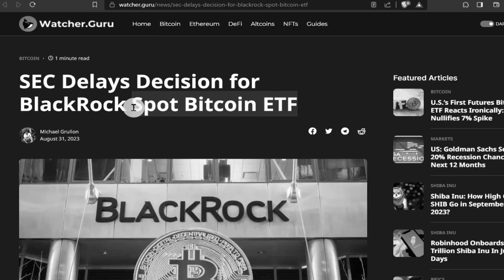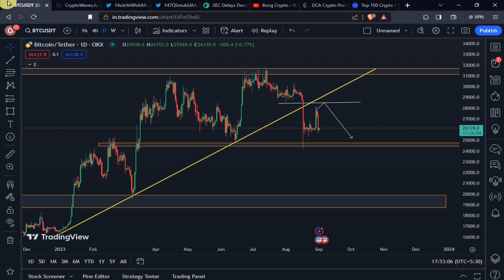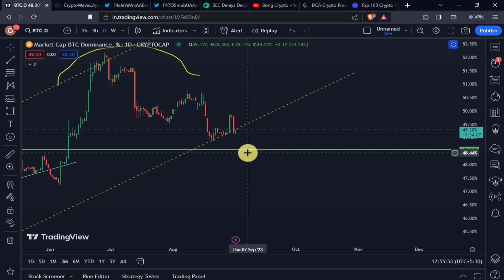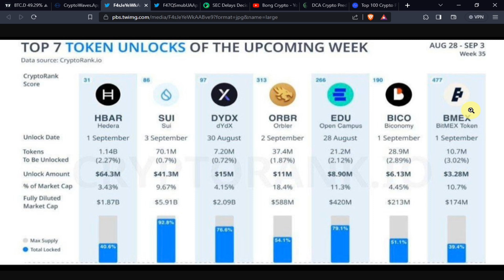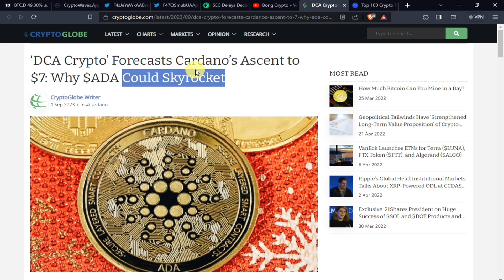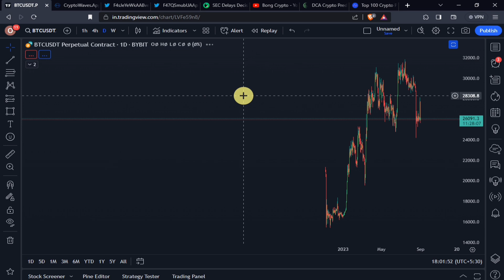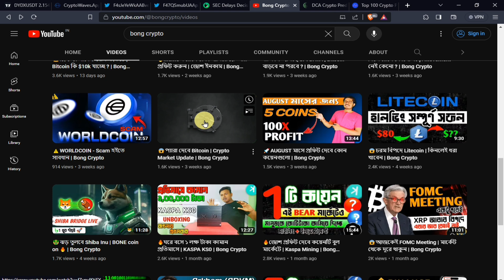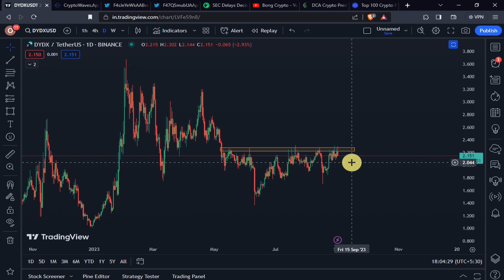😢মুখ থুবড়ে পড়ল Bitcoin | এবার বাকিদের পালা | Bong Crypto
Facebook : To be revealed soon...
Insta : To be revealed soon...
Twitter : To be revealed soon...